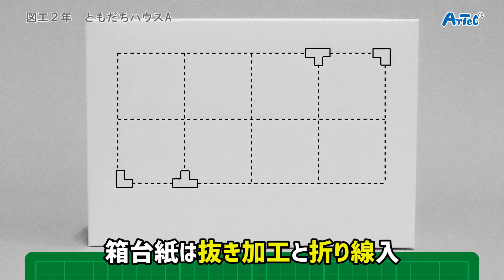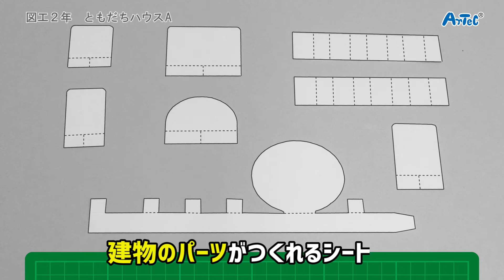【図工・日文２年】ともだちハウスA 紹介動画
その他の商品は下のURLをクリック！